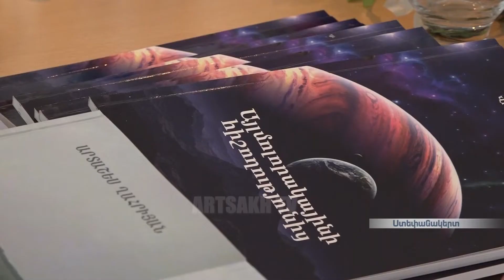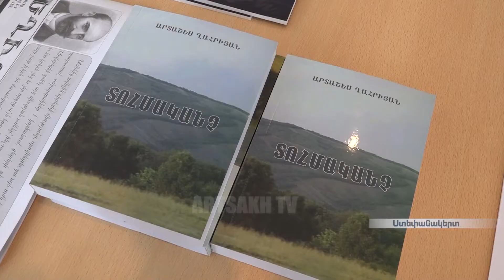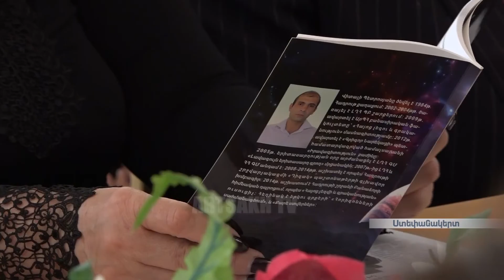Գրիգոր Նարեկացի համալսարանում կազմակերպվել է հանդիպում գյուղաբնակ գրողների հետ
Գրիգոր Նարեկացի համալսարանում Արցախի գրողների միությունն այսօր կազմակերպեց հանդիպում գյուղաբնակ գրողների հետ: Նրանք երեքն էին. Մարտակերտի շրջանի Գետավան գյուղից՝ Դավիթ Շիրինյանը և Հադրութի շրջանի Թաղուտ ու Բանաձոր գյուղերից՝ Արտաշես Ղահրիյանն ու Վիտալի Պետրոսյանը: Միջոցառման ընթացքում անդրադարձել են մեր 3 գրողների ստեղծագործություններին ու խոսել Արցախի գրական կյանքում նրանց ունեցած դերի մասին: Գրողների միության անդամներից բացի հանդիպմանը մասնակցում էին նաև դասախոսներ և ուսանողներ: